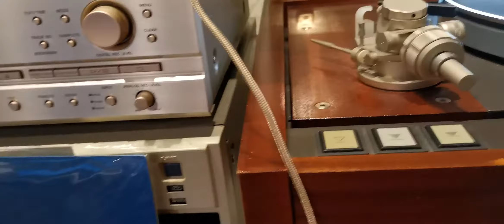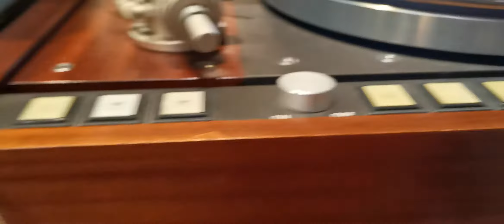Sade smooth operator 1985 Japan 12" single USD 100